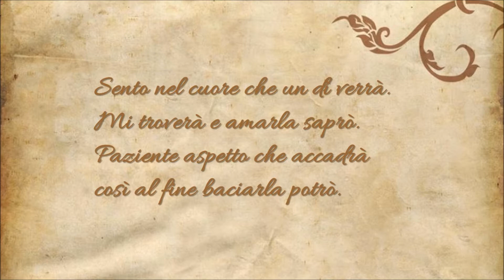Un dì verrà_Giulia Cinti e Giorgia Quaresima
Sonetto stilnovistico in endecasillabi, scritto da Giulia Cinti e Giorgia Quaresima, classe 2a,anno scolastico 2012\2013 San Vito Romano